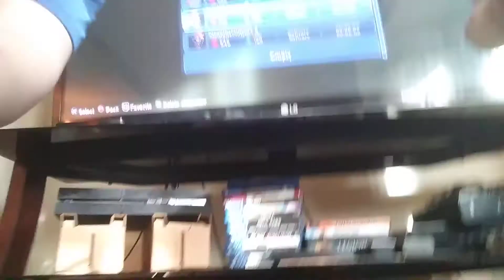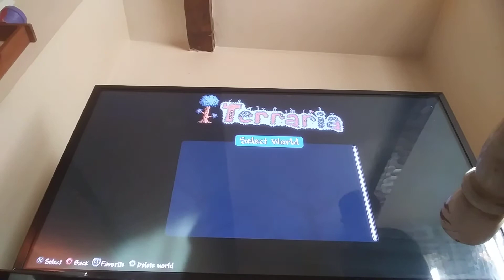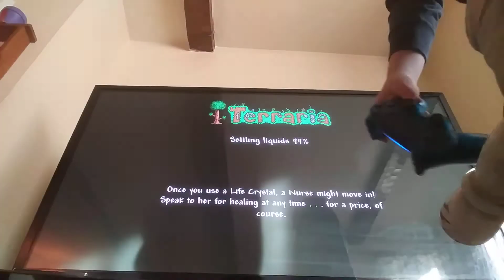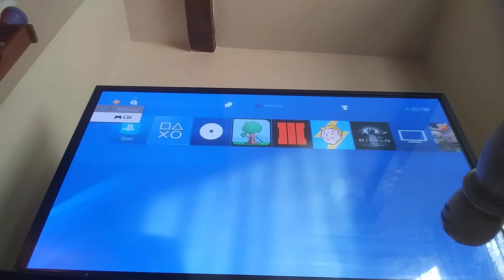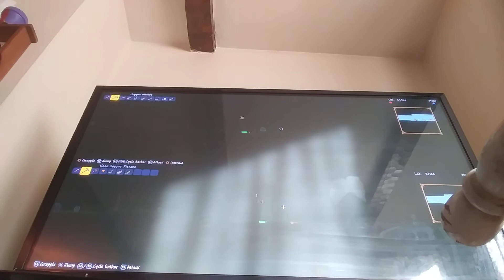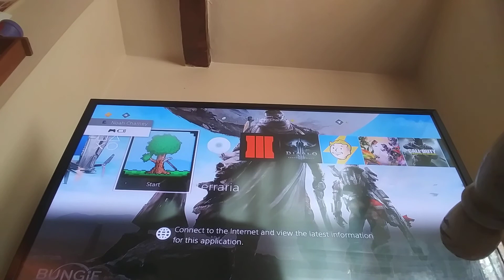Terraria playthrough. Noah as fighter and archer and anthony as Miner and foghter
We will do more but anything had to go home at 4:30